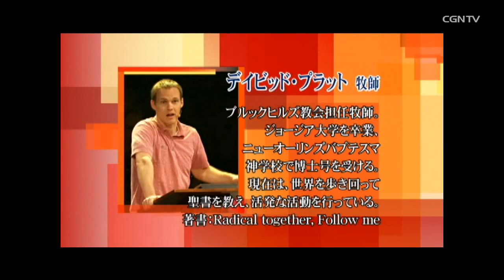[His generation] Radical night - David Platt